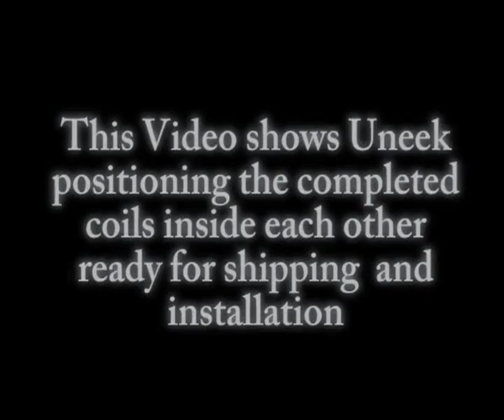Positioning Two 150NB Helical Coils For an Offshore Oil Rig - Uneek Bending Co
In January 2010 Uneek Bending Co manufactured two large twin start helical coils for a large offshore oil rig. This video shows Uneek positioning the two coils inside each other ready for shipping and installation.